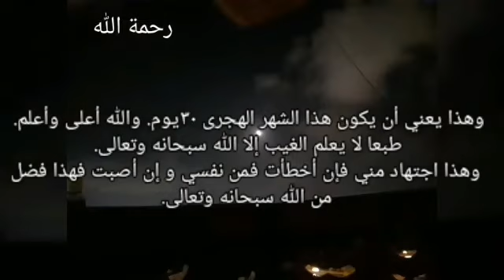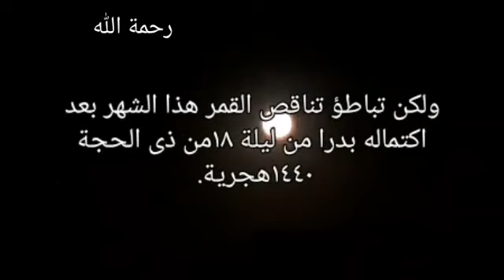تباطؤ تناقص القمر بعد اكتماله بدرا في شهر ذى الحجة ١٤٤٠هجرية.